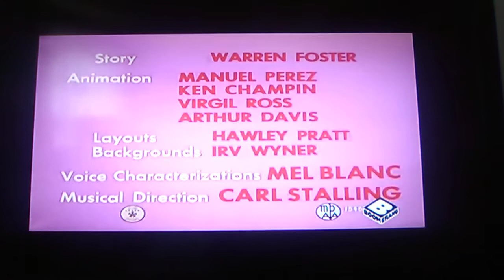The Opening Of Hare Trimmed, Trimming Hair Episode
My hair is puffy and messy